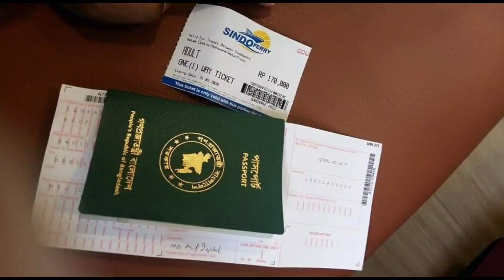সাগর পথে সিঙ্গাপুর থেকে বাতাম ইন্দোনেশিয়া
সিঙ্গাপুর থেকে বাতাম ইন্দোনেশিয়া
২০১৯ এপ্রিল মাসে আমি সিঙ্গাপুরে  গিয়েছিলাম।সেখান থেকে ইন্দোনেশিয়ার বাটাম দ্বীপ এ  গিয়েছিলম্ , সাগর পারি দিয়ে সে এক রোমাঞ্চকর অভিজ্ঞতা।